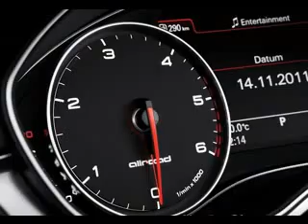Audi A6 allroad quattro Interior Exterior